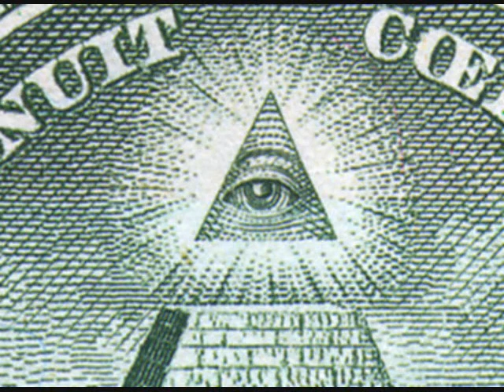Korporate Klimate ~ Dayze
Underground hip hop artist Dayze exposing some truth about the corporate world and western society in general. This is that real sh*t!!